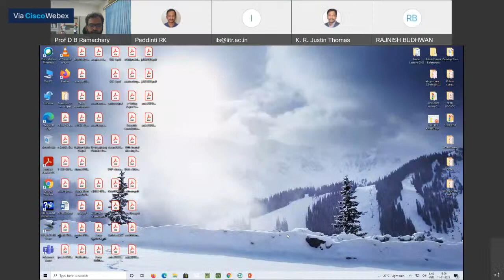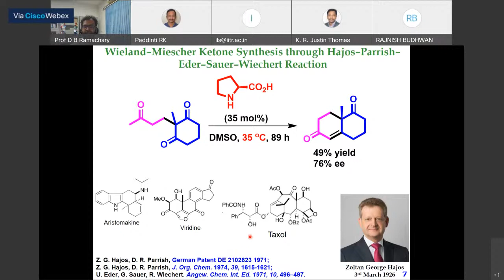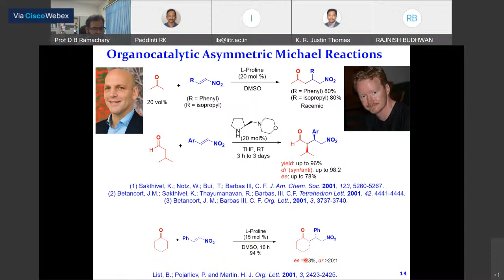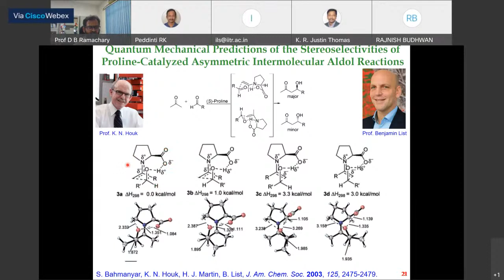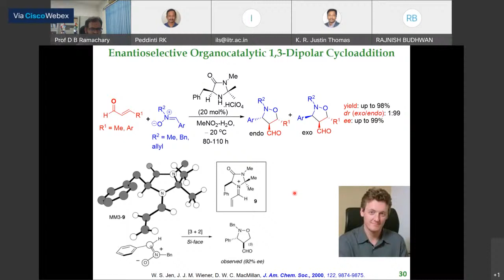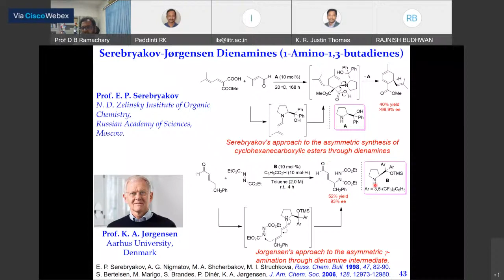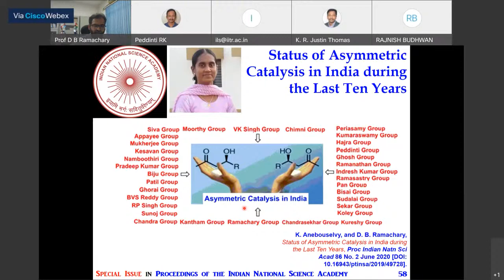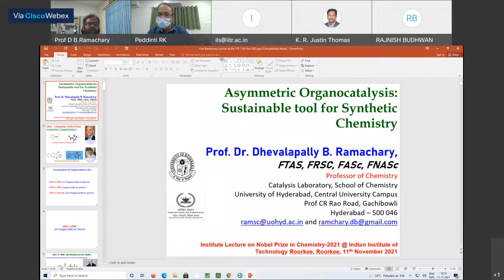Nobel Prize in Chemistry-2021: Institute lecture by Prof. Ramachary